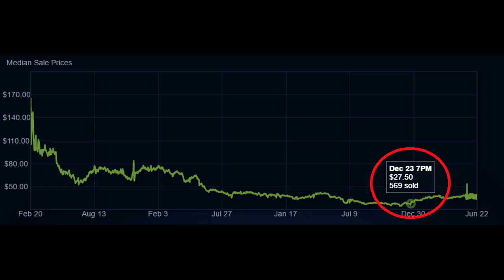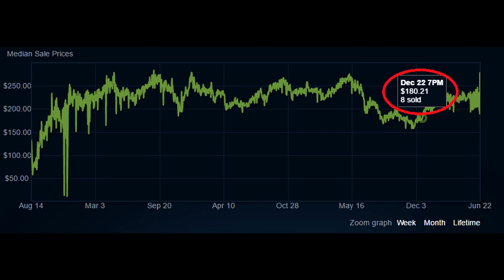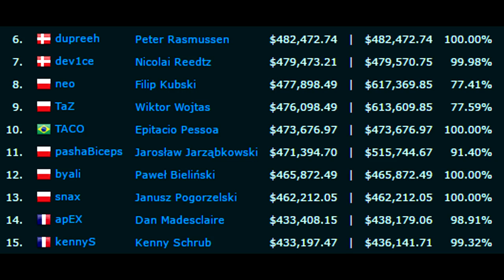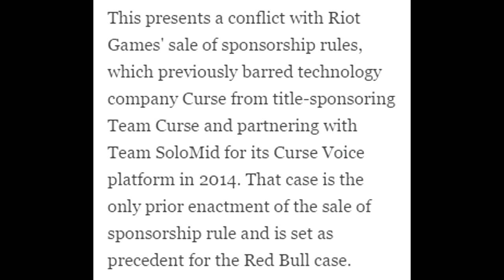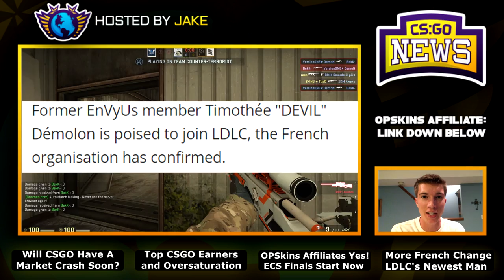CSGO Skin Market Crash is Coming, Top Earners in CSGO, Bad News for C9/TSM, ECS Drama & OPSkins HYPE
00:12 - CSGO Skin Market Crash, When Will it Happen?
1:00 - Skin Prices Are at All Time Highs!
1:53 - Top Earners in CSGO History
2:36 - The Over Saturation of CSGO Tournaments, almost 2,400...
3:11 - Thank you all for using my OPSkins code!
3:45 - C9 and TSM to lose Redbull Sponsor
5:11 - More Bad NA News at ECS Finals!
6:29 - The Liquid Documentary Release!
6:53 - Another French Change for LDLC